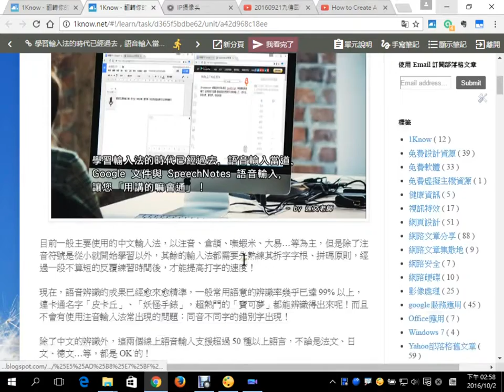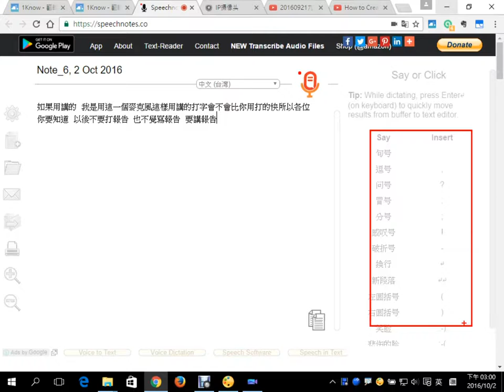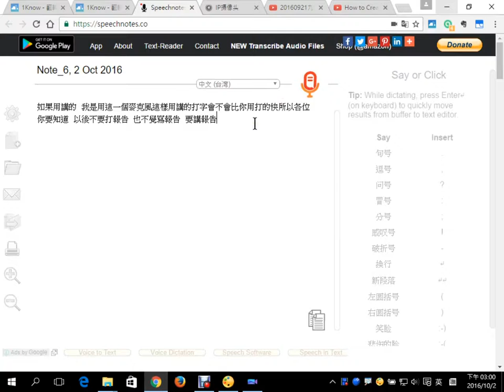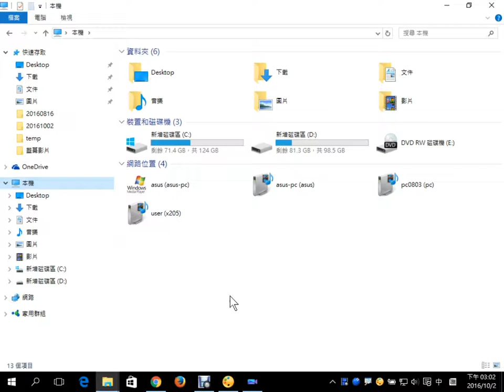10：Speechnotes線上語音輸入文字辨識服務介紹